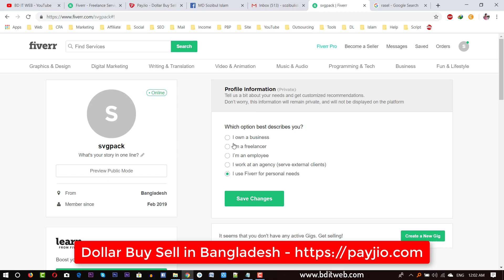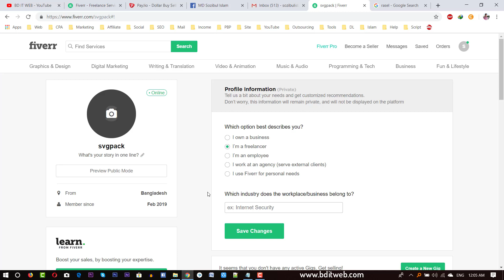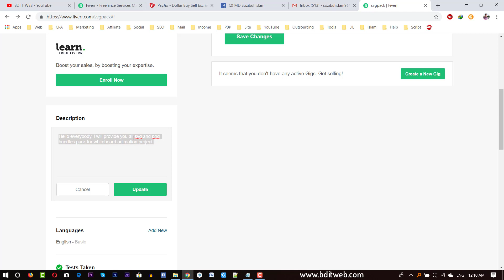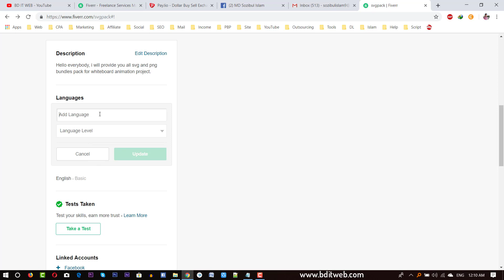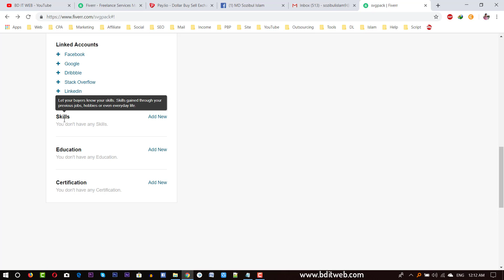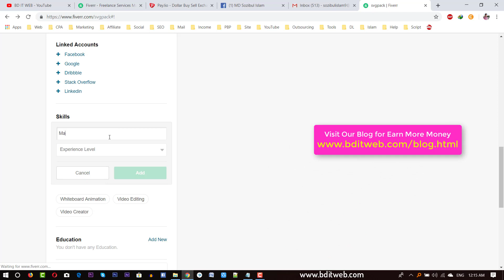Fiverr Bangla Tutorial 2 - How to Complete Fiverr Profile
In this video i will show you How to Complete Fiverr Profile in Bangla language. I discussed and showed the process to make a professional and attractive Fiverr profile.

🌏 If you want Buy, Sell, Exchange Dollars visit now